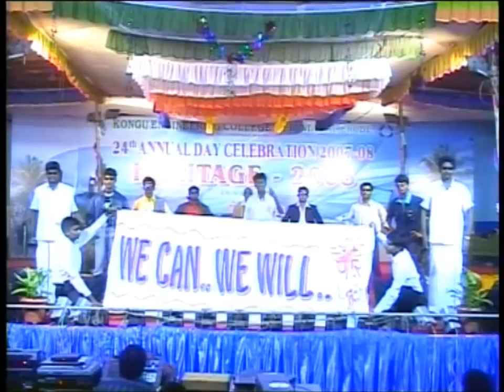Annual day 08 Kongu Engineering college Mechanical skit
this is first skit in the row of annual day skits.thanks to the team members.without their support,this skit could reach the big grand success.after this success,it encouraged us to do better and increased our self confidence.(please note it:copyright of various songs and music added to the skit belong to respective copyrights' owner.right person can claim their copyrights.no issue on that.)